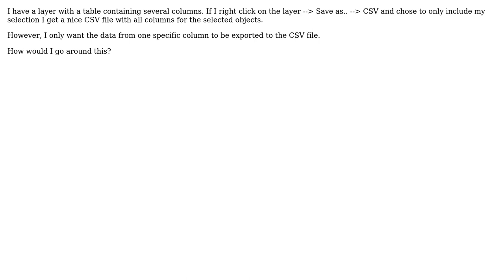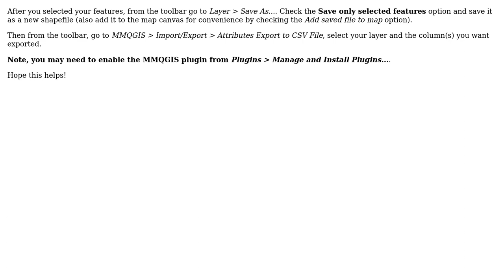GIS: Qgis: Export only some columns of the selected objects to CSV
With thanks & praise to God, and with thanks to the many people who have made this project possible! | Content (except music & images) licensed under CC BY-SA | Music | Images & others | With thanks to user user60145 user Samane user Joseph and the Stack Exchange Network Trademarks are property of their respective owners. You are responsible for your own actions.